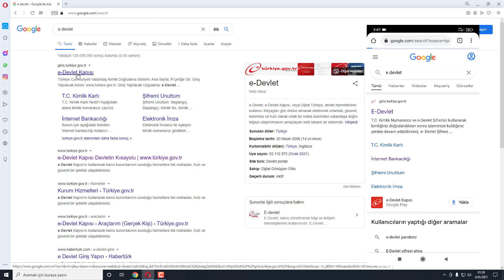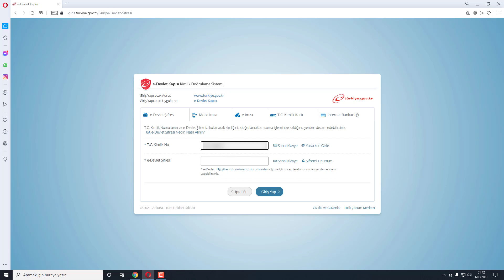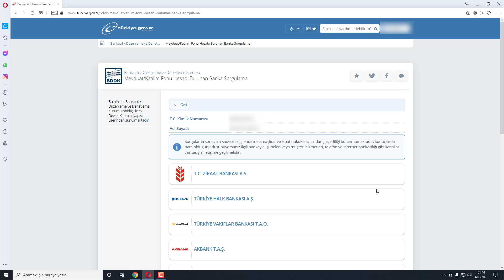Hangi Bankada Hesabımın Olduğunu Nasıl Öğrenebilirim?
E-Devlet hizmetini kullanarak, bankalardan alınan veriler üzerinden hangi bankalarda hesabınızın olduğunu öğrenebilirsiniz.

Hangi bankada hesabınız olduğunu öğrenmenin en kolay ve hızlı yollarından biri de e- devlet web sitesini ziyaret etmektir. İnternet şubeleri aracılığı ile başka bir şifreye ihtiyaç duymadan, güvenli ve hızlı bir şekilde e-devlet Kapısı’na giriş yapabilirsiniz. Bunun için aşağıda vermiş olduğumuz resmi internet sitesini ziyaret etmeniz gerekmektedir.

Bu yöntem sayesinde ülkemizde adınıza hangi bankada hesap olduğunu, hesapların açık veya kapalı olup olmadığını, hesapların ne zaman açıldığını ve hangi şubelerde açıldığını, açık hesaplarınızın hareket dökümlerini görmeniz mümkündür.

Önemli Not: kişinin bu gibi durumlarla uğraşmaması için, herhangi bir sebepten açmış olduğu veya artık kullanmadığı hesabını anında kapatması gerekmektedir.